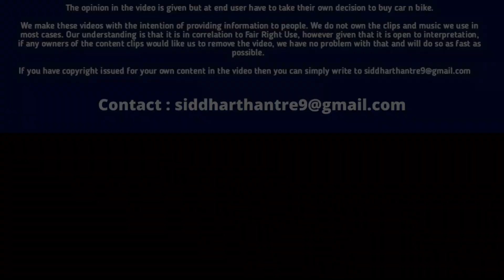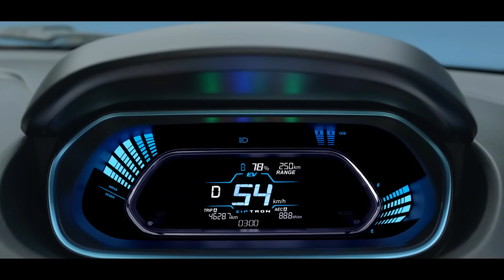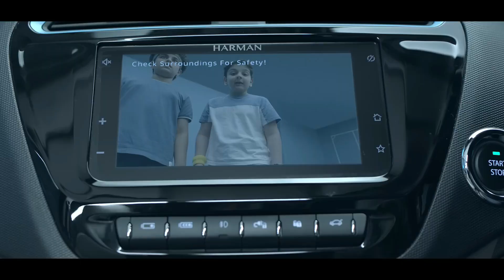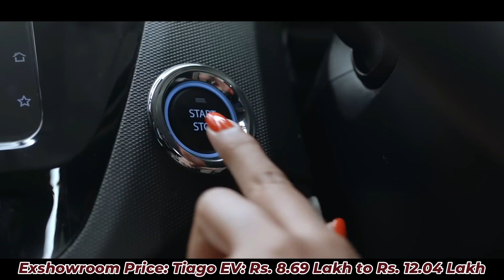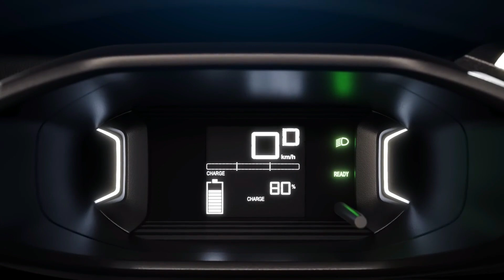10 लाख में सबसे ज्यादा Range देनेवाली ELECTRIC CAR | Best Electric Cars Under 10 Lakhs in India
10 लाख में सबसे ज्यादा Range देनेवाली ELECTRIC CAR | Best Electric Cars Under 10 Lakhs in India